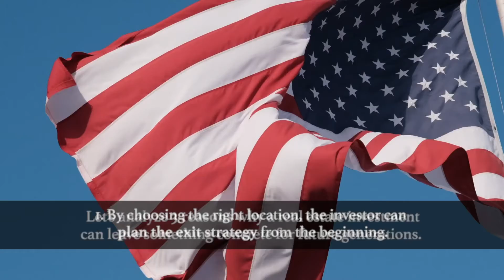Safe investments | Why investing in overseas Real Estate for the future of our children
In our last blog article we saw the 3 main reasons why investing in overseas Real Estate is a good strategy for the future of our children

1️. Planning the Exit Strategy
2️. Limited exposure to financial cycles
3️. Transparency, certainty, simplicity in investment management

As with all the topics discussed in this blog, the advice is always to contact a professional in the field of safe investments in overseas Real Estate, able to support the individual investor and provide him with an overview of the various investment options.